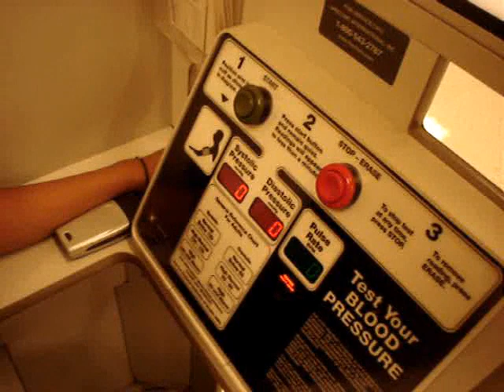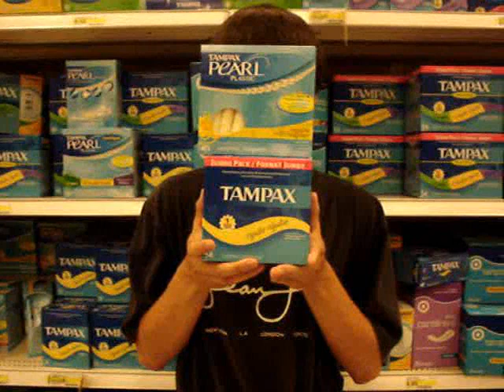Endocrine System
Internal control of the body is directed by two systems: the nervous system and the endocrine system The endocrine system is made up of a series of glands called endocrine glands, it releases chemicals into the blood stream. The glands are found throughout the body, most of them are controlled by the pituitary gland, which is the master gland. The pituitary gland is controlled by the hypothalamus, that is a part of the brain. The endocrine system controls the body, it helps growth, digestion, parturition, and lactation. The hormones are created from your gland, they go into the blood stream and then goes to the target cell, which is the cell that contains a receptor, which is the building site for creating more cells, or to increase production.

There is a system called the negative feedback control, which determines the amount of hormones you need in your body. Information regarding the hormone level or its effect on the target tissue is fed back usually to the hypothalamus or pituitary gland, to regulate the gland's production of the hormone. There are two kinds of hormones, one if called the steroid hormones and another is called the amino acid hormones. The steroid hormones are made from lipids, they bind to the receptor in the cell and make them produce protein. The amino acid hormones are made from amino acids, they bind to the receptors and control what goes on inside the cell.

There are many types of hormones. One is the thyroid gland, which is located in the neck. It produces two hormones called the calcitonin that controls blood calcium levels and another is called the thyroxin that control cell metabolism The next gland is located in the kidney called the adrenai gland, this gland produces glucacorticoids, which mobilize body energy sources and have an antiflammationary action. Another hormone it makes is mineralocorticoids, which control salt and water balance in the body, and finally epinephrine, which increases the strength of heart contractions and increases blood sugar. Another part of the kidney produces rennin and angiotensin that controls blood pressure levels. The pancreas that is located near the small intestine produces insulin and glucagons, which controls blood sugar level. Another kind of hormone is produced inside the digestive tract called secretin and gastrin, which both stimulate secretion of digestive juice. The final hormones are the sex hormones, the female is the ovary, which produces estragens, which stimulate and maintain female sex characteristics. Progesterone, which is required to maintain pregnancy, and finally realize that, releases pelvic cartilage and ligaments for parturition. The male sex hormone is the testes, that produce testosterone also called androgens -- which stimulates and maintains male sec characteristics.